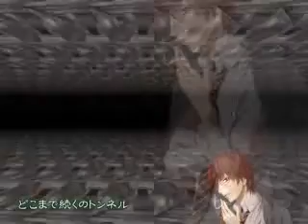[Gakupo KAITO Len Kiyoteru]"Indomitable Power!!" english & romaji annotation [lyrics in description]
Music title: 【Gakupo, KAITO, Len, Kiyoteru】"Indomitable Power" english and romaji subbed 「不屈力！！」"Fukutsuryoku"
Music written, video produced, voice edits by ぱんたんず (Pantans)
Lyrics by 綾菓(Ayaka)
Illustrated by シバションP(Shibashon-P)
Voice: 神威がくぽ(Gakupo Kamui/Gackpoid),,KAITO, 鏡音レン(Len Kagamine), 氷山キヨテル（Kiyoteru Hiyama）